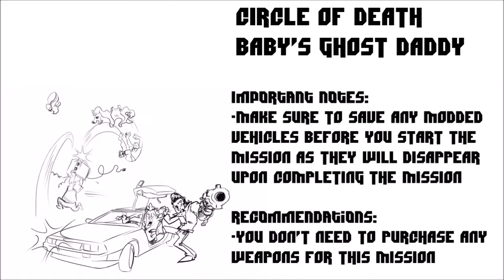Retro City Rampage DX 'Circle of Life' Walkthrough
After having 'iced tea' The Player finds out he's going to be a dad and doesn't want any part of that but his ex-girlfriend doesn't take kindly to that

STAGE TIMES

00:07 STAGE 1- BABY'S GHOST DADDY

02:09 STAGE 2- SHOTGUN WEDDING RUN

Copyright VBlank Entertainment